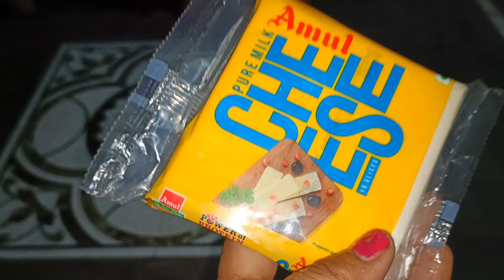घर पर ही बनाया बहुत ही टेस्टी चीज़ी पिज़्ज़ा और कुछ नई ड्रेस बहुत ही सुंदर 👍✌️🤟